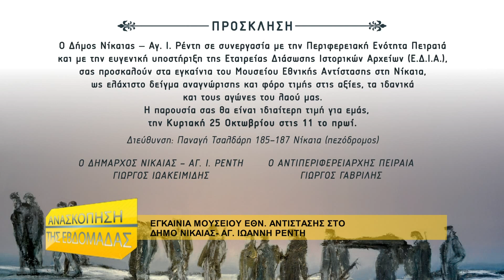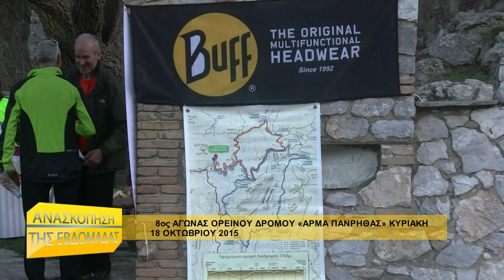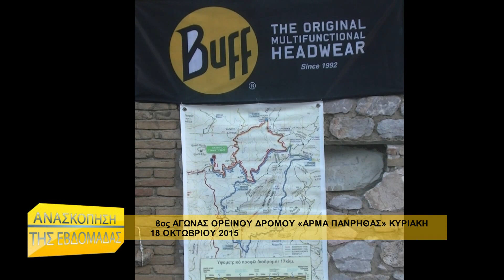"Ανασκόπηση της Εβδομάδας" (25/10/2015)